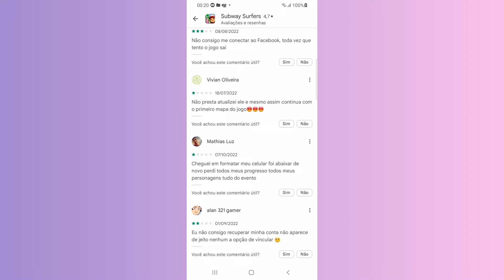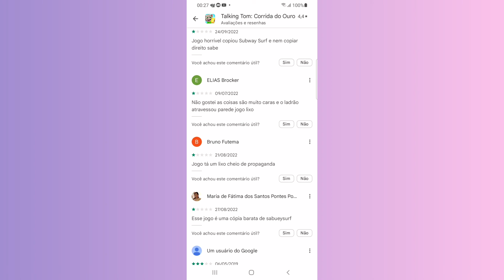as piores críticas a Play Store falou orrível todo errado o outro acertou que é orrível sem h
é o som da intro do T3ddy Games